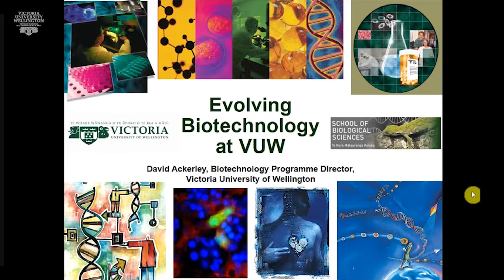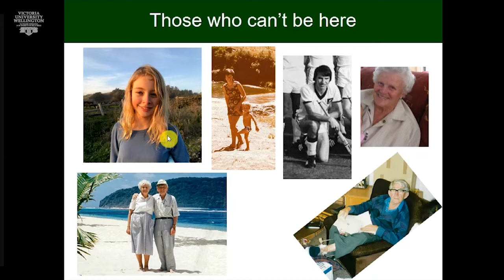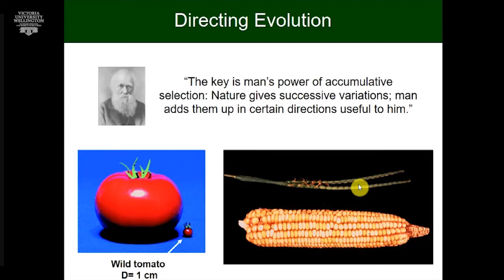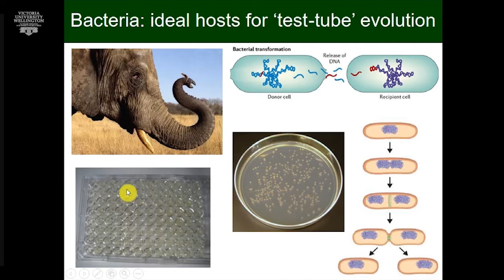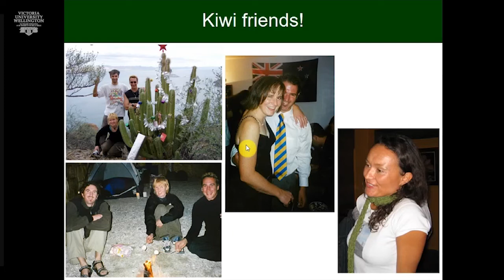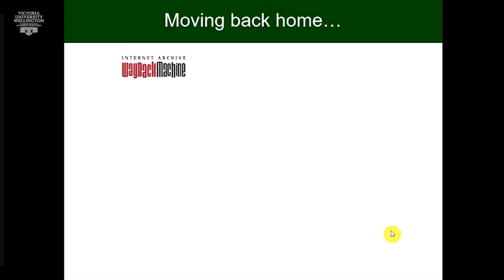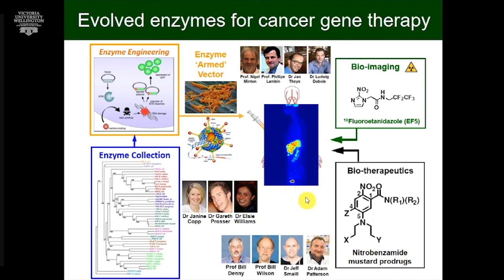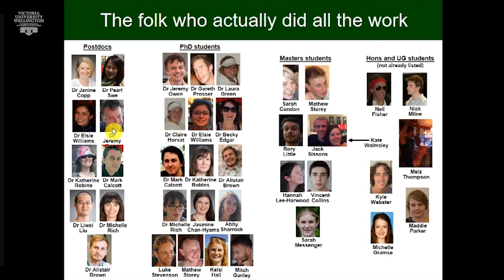Evolving Biotechnology at Victoria University of Wellington. Presented by Professor David Ackerley